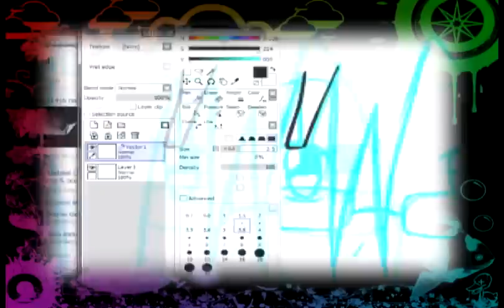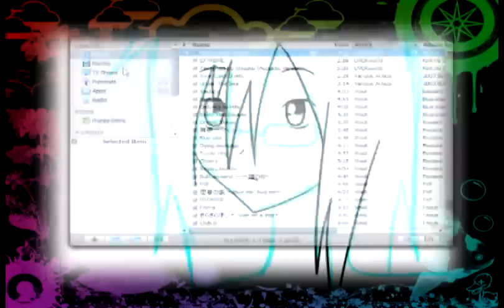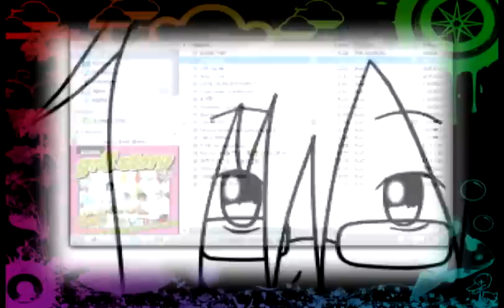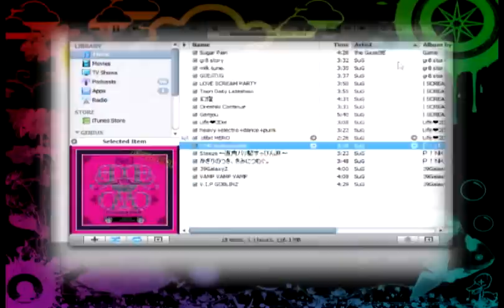Drawing OC Rei